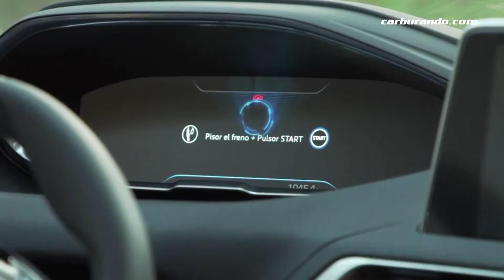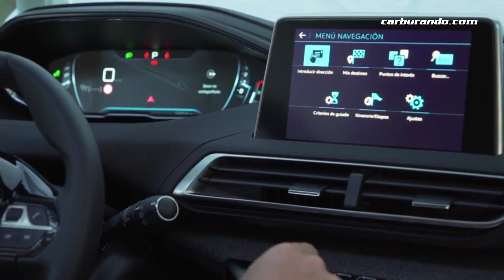AUTOTEST.- La nueva SUV Peugeot 5008 (31/01/2018)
Peugeot exhibe en su stand de Cariló la nueva SUV 5008, de 7 plazas. Mirá los detalles del flamante vehículo de la marca francesa.